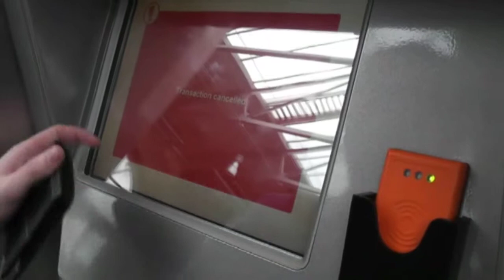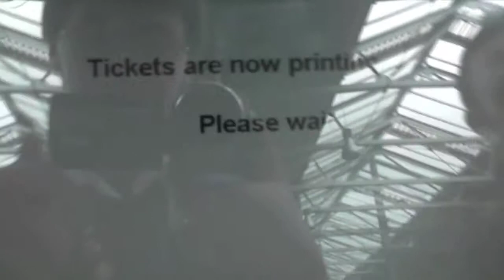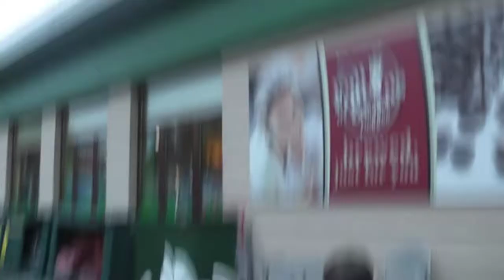Cork Trip [Vlog #1]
CLICK HERE TO EXPAND THE SINK!

A few weeks back we went down to Cork to see my (Shane) girlfriend Cat in Ballingeary and took our cameras with us.

We ended up shooting loads of footage so I decided to edit it all into a vlog. There was so much footage that the vlog will have to be split into parts.

The best footage happened in the second day so that will be in vlog #2. Thanks.